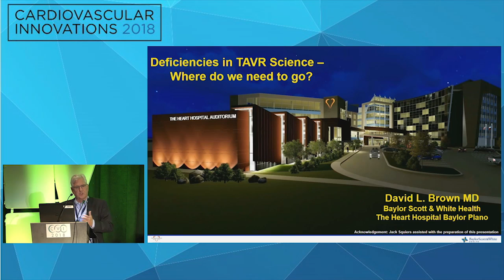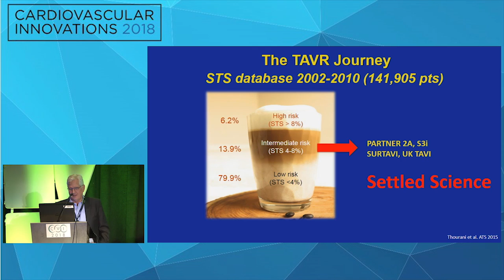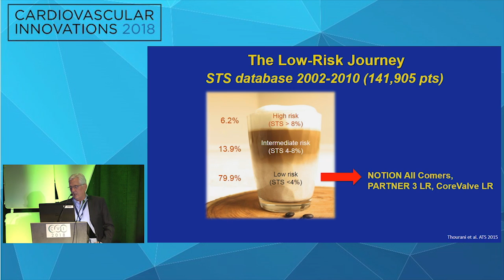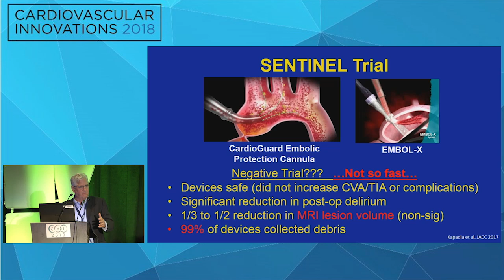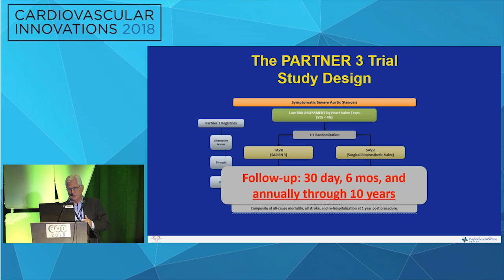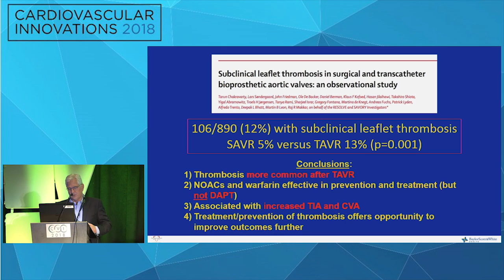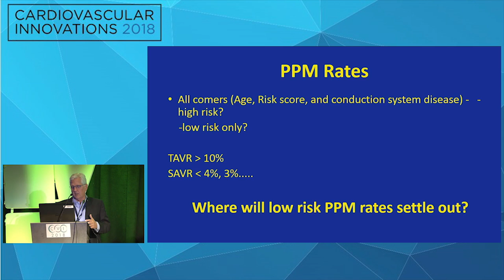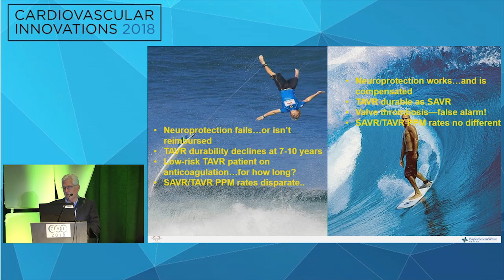CVI2018 Session: Deficiencies in TAVR science - where do we need to go? - David Brown, MD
Science and Needs for Aortic Valve Therapy
Moderators: Michael Reardon, MD and Adam Greenbaum, MD